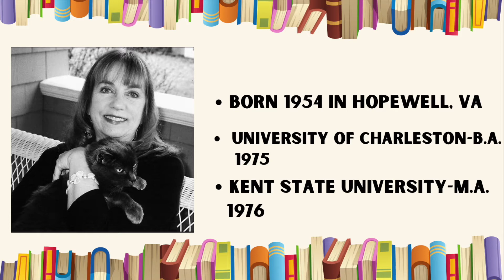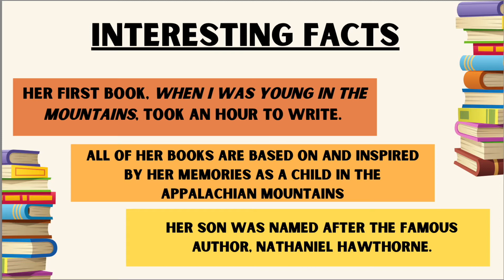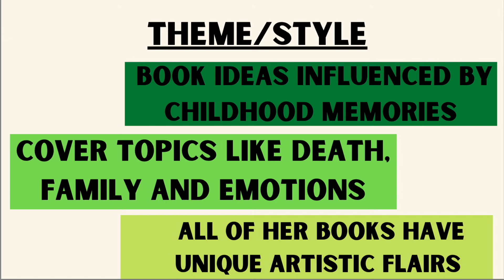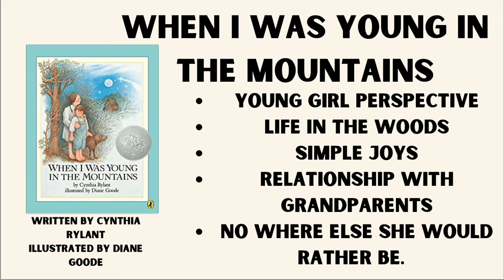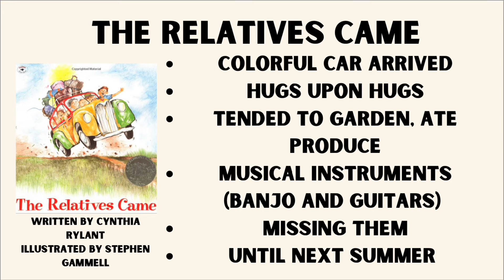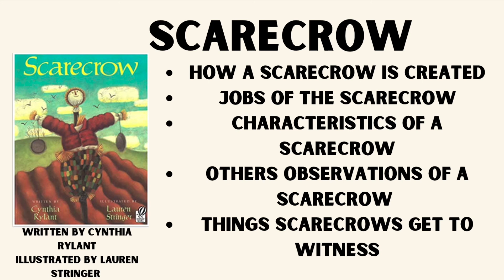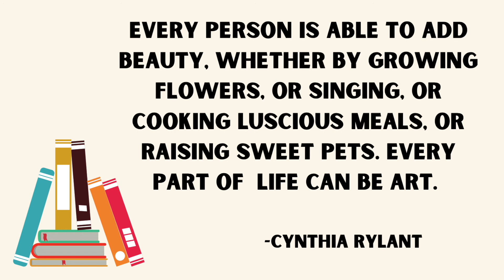Cynthia Rylant Author Presentation